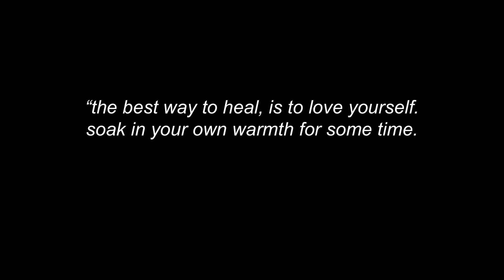SUNFLOWER FIELD/vlog 🌻| Amber Lee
WE GOT TOO LUCKY! My good friend Maddie and I ventured out an hour to find a sunflower field but the one we initially wanted to visit was not ready yet. So we decided to check out another location but randomly ran into this huge sunflower field 5 minutes away from our prior location.

🌻A message to you:
Summer is almost coming to an end and I hope that you spent it with all your loved ones and especially yourself. Loving others can be easy but remember to take care of yourself and love yourself. Put yourself first and you will fall in love with yourself, your own company. Summer 2019 should be a time of self love and growth, like a sunflower.

If ya enjoyed this short vlog, give it a like and comment some moreeee suggestions for my next video and SUBSCRIBE for more content (that’ll give me more motivation to post hehe). STAY RAD 💛

instagram ~ amberrxl
twitter ~ vxmbr